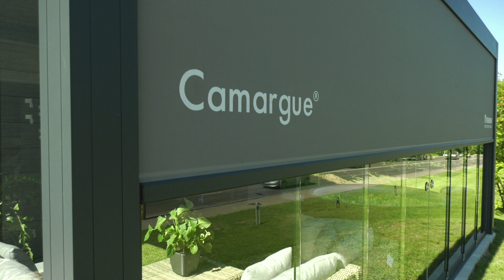Svajonių sodai 17 09 10. VIP ZONE - Renson terasos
Reportažas apie Renson terasų konstrukcijas, stogo išskirtinumą ir montavimo galimybes.